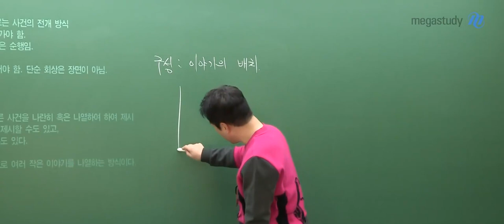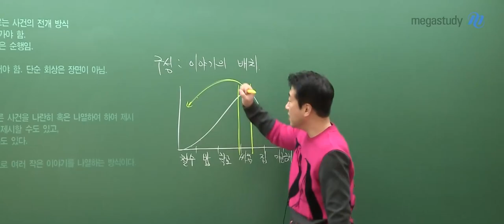[메가쌤 짤 - 국어 전형태T] 철수 이야기